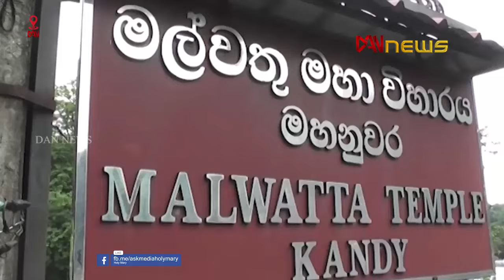🔴டான் காலை 10.00 மணி செய்திகள்| 24.09.2024